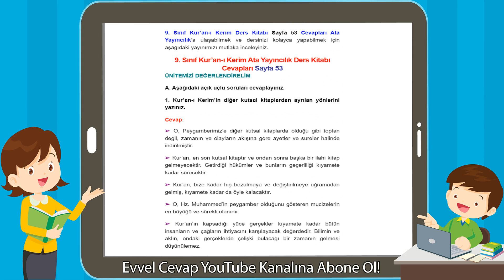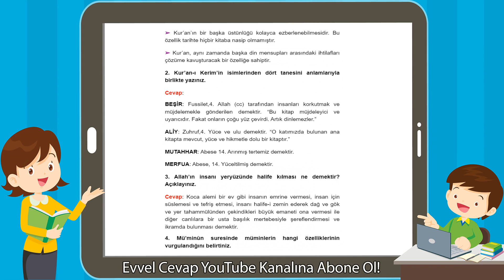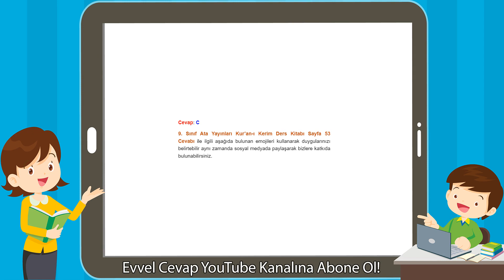9. Sınıf Kur’an-ı Kerim Ders Kitabı Cevapları Ata Yayıncılık Sayfa 53